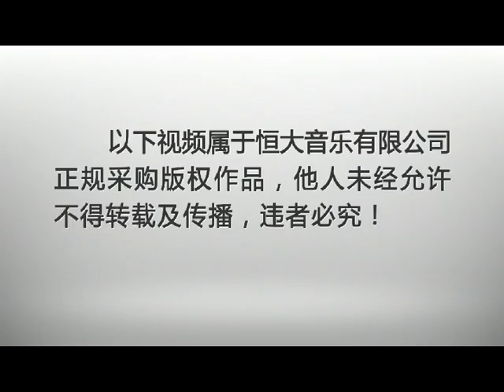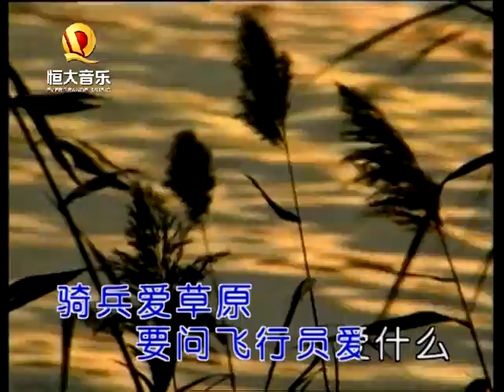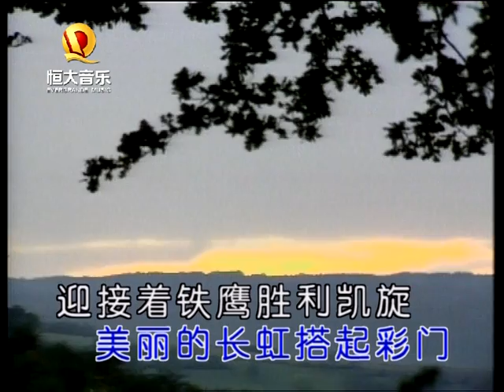李双江 - 我在祖国的蓝天